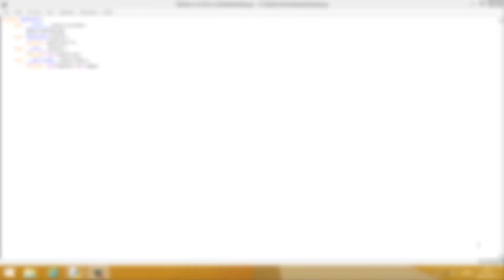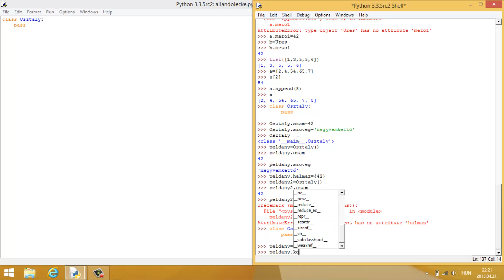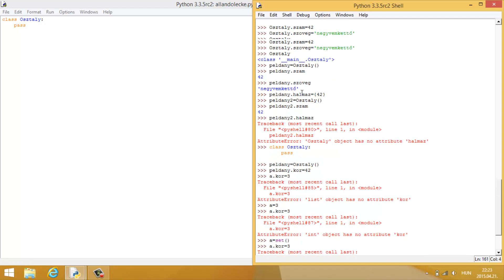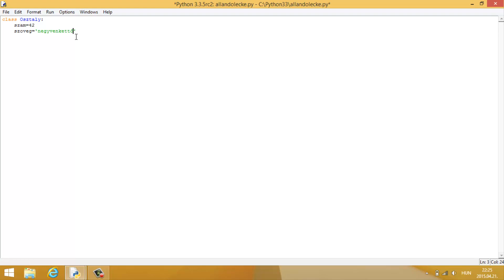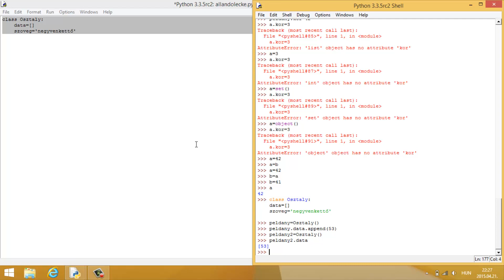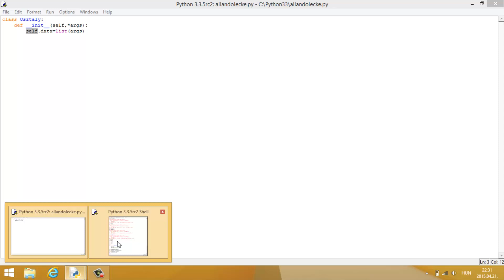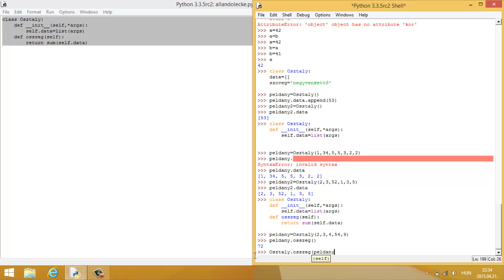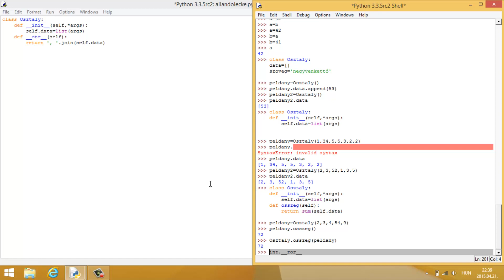Érettségi-orientált Python-programozás: 12. rész - "Az osztályokról általában"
Íme egy "progresszív" videó, mely kiindulási alapja lehet az érettségin túli Pythonos tevékenységeknek. Minthogy magam sem nagyon szoktam objektum-orientáltan programozni, ennek a videónak nem volt célja az objektum-orientált programozás adottságainak tüzetes ismertetése, viszont maga az osztály egy kényelmesen, rugalmasan használható adatforma, aminek akár az érettségin is hasznát veheti az ember.